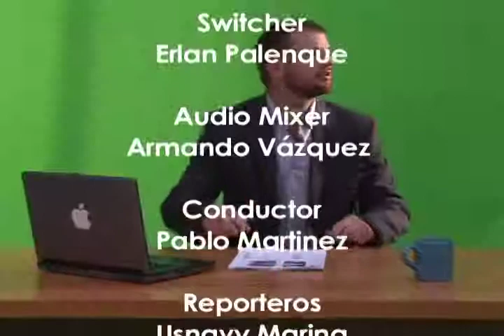RB Convencion Cancun 2008 4de4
Team presentation for sales convencion